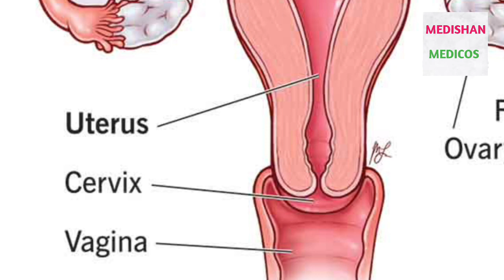𝗣𝗲𝗹𝘃𝗶𝗰 𝗣𝗮𝗶𝗻 | पेडू में दर्द क्यों होता है? pedu me dard ke liye kya karen | Ishan Husen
pedu me dard kyu hota hai
𝗣𝗲𝗹𝘃𝗶𝗰 𝗣𝗮𝗶𝗻 | पेडू में दर्द क्यों होता है?
pedu me dard kyu hota h
sex karne ke baad pet mein dard kyon hota hai
pet ke nichle hisse mein dard kyon hota hai
pedu me dard ke liye kya karen
sex karte samay pet mein dard kyon hota hai
sex krte time pet me dard kyu hota h
pet mein dard kyon hota hai
sex karne se pet mein dard kyon hota hai
पेड़ू में दर्द व्यों होता है।
sex karne ke bad pet mein dard kyon hota hai
sex ke baad pet ke nichle hisse mein dard kyu hota hai